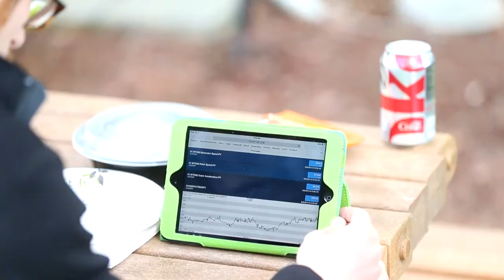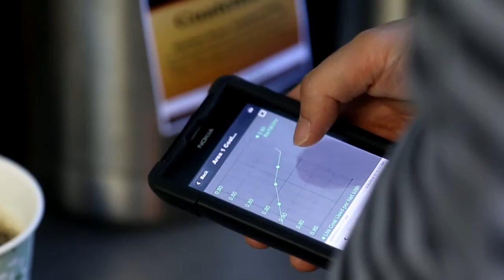OSIsoft: People with Data can Transform their World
for information on how you can make innovative use of real-time, operational and manufacturing data throughout your business.